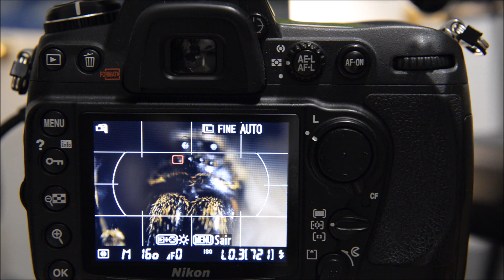Macro photography stacking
Stúdio for macro and stacking photography

If you like the videos please help with a donation to be able to make more content.